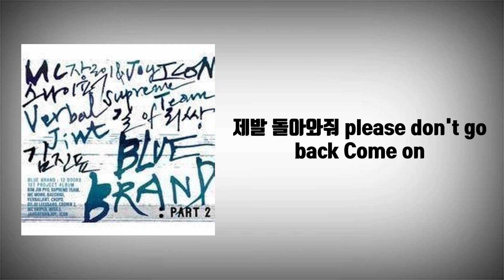MC스나이퍼 - Million Dollar Baby (리릭비디오)